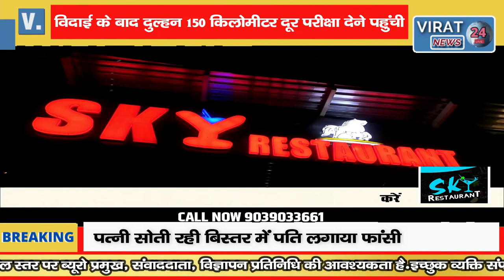विवाह, विदाई और 12वीं की परीक्षा जीवन में शिक्षा का कितना महत्व देखिये